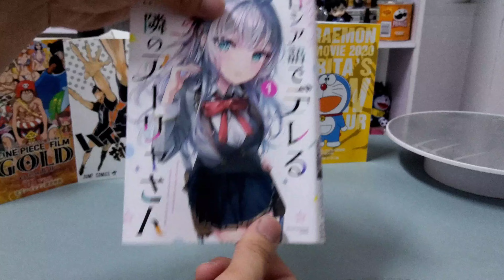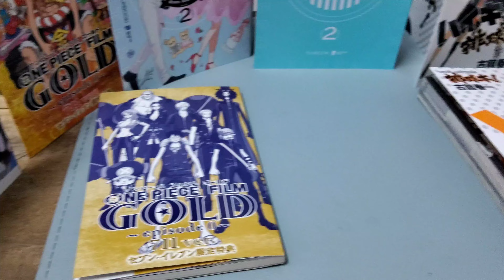[Review #1444] ARYA BÀN BÊN THỈNH THOẢNG TRÊU GHẸO TÔI BẰNG TIẾNG NGA - MANGA GỐC NHẬT TẬP 1